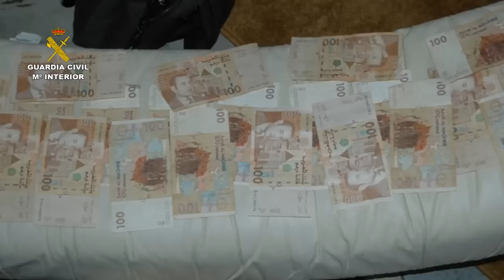Operación Desired. Operaciones de la Guardia Civil. Valencia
Detenidos en Marruecos 3 narcotraficantes implicados en un asesinato en 2010 y huidos de la justicia española

La operación “DESIRED”, que se inició en 2010, ha culminado con la detención de los 10 integrantes de una red dedicada al tráfico de hachís desde Marruecos a España así como a diferentes países de Europa y vinculados con el homicidio de un miembro de una banda rival

En esta investigación, desarrollada de manera conjunta por la Guardia Civil y la Gendarmería Real Marroquí, se han intervenido 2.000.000 de euros, ordenadores, así como un número importante de dispositivos móviles

20 de marzo de 2015.-  La Guardia Civil, junto con la Gendarmería Real Marroquí y en el marco de la operación “DESIRED”, ha detenido en Marruecos a los últimos 3 narcotraficantes huidos de la justicia española que estaban implicados en el homicidio de un integrante de una banda rival durante un fuego cruzado entre ambas organizaciones ocurrido en abril de 2010 en la localidad de Guadassuar (Valencia). Durante este enfrentamiento también resultaron heridos de diversa consideración otros tres miembros de una de estas bandas.
Se les imputa los delitos de homicidio, tráfico internacional de drogas y pertenencia a organización criminal.
Los agentes comprobaron que estos tres integrantes habían huido a Marruecos tras las primeras detenciones llevadas a cabo tras el homicidio con el fin de continuar planificando sus actividades de narcotráfico, abasteciendo de hachís a organizaciones criminales de España, Italia y otros países de Europa.
Posteriormente, se llevó a cabo junto con la Gendarmería Real Marroquí un dispositivo de búsqueda que culminó con la detención en las localidades de Marrakech y Casablanca (Marruecos) de los tres integrantes, entre ellos a J.P.G., el cabecilla y autor material del asesinato, al que se le ha intervenido documentación de identidad española falsa.
Tras ello, fueron extraditados a España, donde además de la causa pendiente por el homicidio en Valencia, han de ser puestos a disposición de la Audiencia Nacional por otros casos de narcotráfico cometidos en la última década. El líder de la organización también es requerido en Italia por su directa implicación en el envío de importantes partidas de hachís a dicho país.
Con estas detenciones se ha logrado desarticular este importante grupo criminal responsable de introducir hachís desde Marruecos a España así como a diferentes países de Europa.
En los registros practicados en Marruecos se ha incautado cerca de 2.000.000 euros de diferentes países, 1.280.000 dirham, así como una gran cantidad de dispositivos móviles.
Esta operación se ha podido desarrollar con éxito gracias a la colaboración existente e intercambio de información entre la Guardia Civil y la Gendarmería Real Marroquí.
Las diligencias han pasado a disposición del Juzgado de Instrucción nº 5 de Alzira (Valencia).
Una de las redes de narcotraficantes más activa de Europa
Esta banda criminal ahora desarticulada era una de las más activas de Europa. Está implicada en diferentes actuaciones de narcotráfico investigadas por la Guardia Civil como en la aprehensión de más de 55.000 kilos de hachís que intentaron introducir a través de la costa mediterránea o la operación “GRILLOS” donde se acreditó que los ahora detenidos enviaron desde el norte de África más de 25.000 kilos de hachís hasta Valencia durante varios años.
El autor material del homicidio y líder de la organización también está involucrado en el tráfico de 13.000 kilos de hachís ocultos en el velero “FLYING LADY” que fue aprehendido el pasado año por el Servicio Marítimo de la Guardia Civil en el marco de la operación FLYDIN desarrollada por la Unidad Orgánica de Policía Judicial (UOPJ) de Melilla.
Otras detenciones
Tras producirse el homicidio en 2010, los agentes del Grupo de Homicidios de la Guardia Civil de Valencia pusieron en marcha la operación “DESIRED”, en la que detuvieron a 4 de los integrantes de una de estas bandas criminales involucradas en el mismo.
Como continuación de este operativo y en una segunda fase explotación desarrollada en el año 2012, se detuvo a otras 3 personas implicadas en estos hechos y se obtuvieron los indicios suficientes para determinar que los otros 3 miembros, ahora detenidos, habían huido a Marruecos.